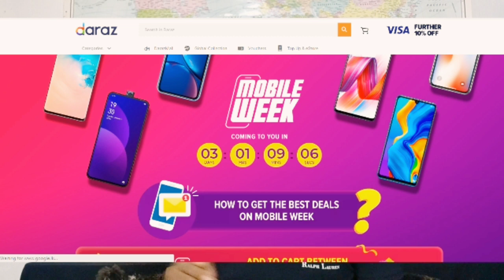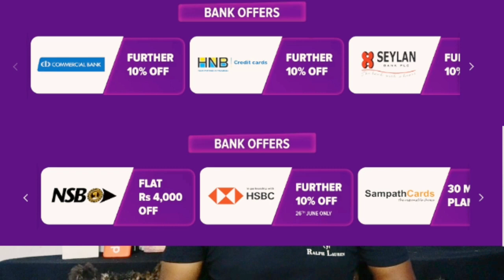Free mobile phone |Daraz mobile week 2019|Travel Tech Hari|Tamil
Free mobile phone |Daraz mobile week 2019|Travel Tech Hari